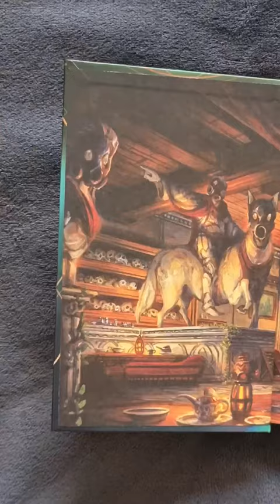Daughter of Smoke and Bone Series by Laini Taylor | Litjoy Special Edition